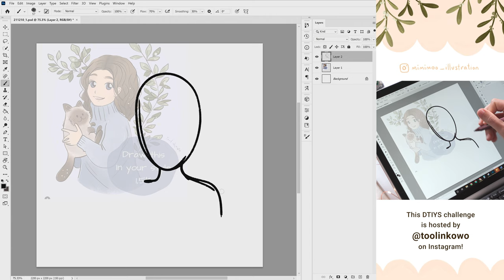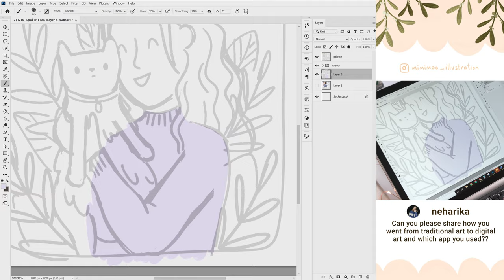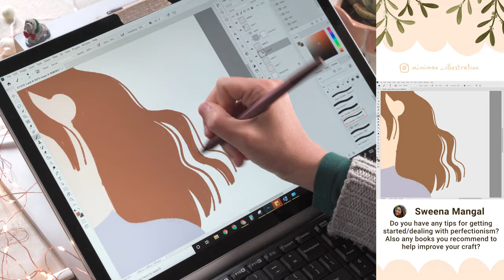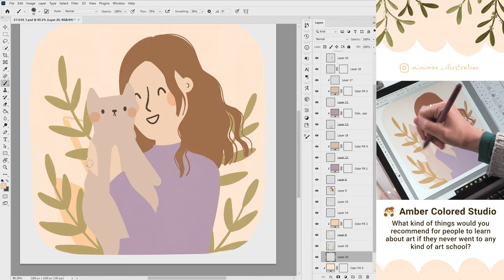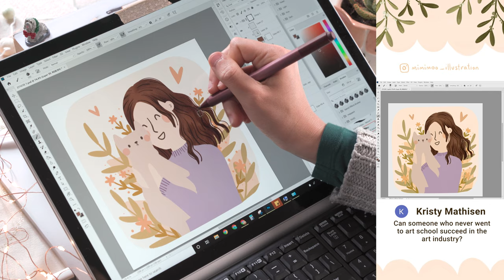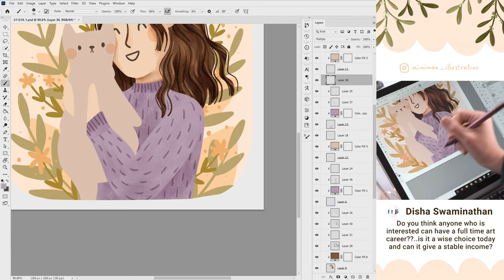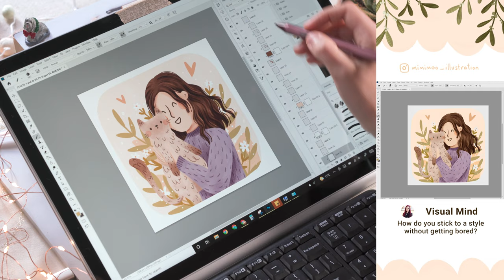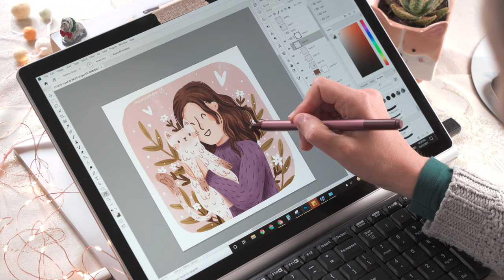Artist Q&A - Getting Started With Art, Do You Need To Go To Art School and Plans for 2022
Today I'm doing an artist Q&A and answering some of your questions about getting started with art, whether I think you need to go to art school and what my plans are for 2022. I enjoyed making the last Q&A so I wanted to do another one!

The illustration I'm drawing in this video is something I made for Instagram, and is part of Draw This In Your Style Challenge hosted by @toolinkowo ❤

Books I mention:
THE ART OF UP
THE ART OF MOANA

⭐ TUBEBUDDY ⭐
I use TubeBuddy for YouTube SEO and keyword research and have been since the early days of my channel, I really recommend them for improving YouTube SEO:

❤ My Favourite TV Shows & Movies ❤
🌼 Mr Bean
🌼 Love Actually
🌼 Downton Abbey

You can see more of my illustrations over on Instagram where I post drawings three times a week:

And for my blog on drawing and creativity tips be sure to check out my

WHAT I'M USING FOR ART:
Laptop: Microsoft Surfacebook 3
Stylus: Surface Pen

FOR FILMING:
Sony A7iii
Tamron 24mm f/2.8
Tamron 28-200mm F/2.8-5.6
Manfrotto 190x Tripod
Zoom h5 Audio Recorder
Elgato Key Light

00:00 Intro
00:21 Going from traditional to digital art
01:34 Tips for getting started
03:33 What should you learn
04:30 Can you succeed in art without going to art school?
05:50 Fears for starting commissions
06:45 Can anyone have a full-time art career?
08:10 Sticking to a style without getting bored
08:51 My plans for the future